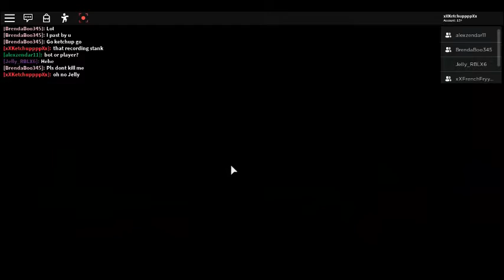Piggy Play Through Jelly_RBLX6 as Piggy